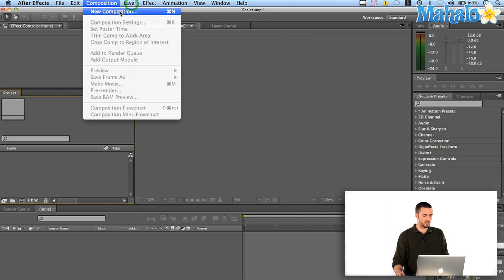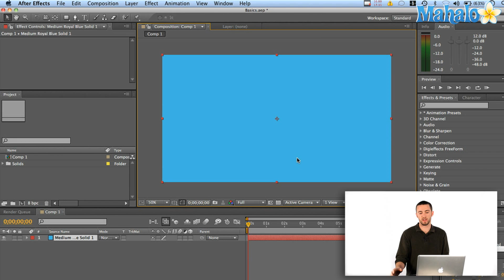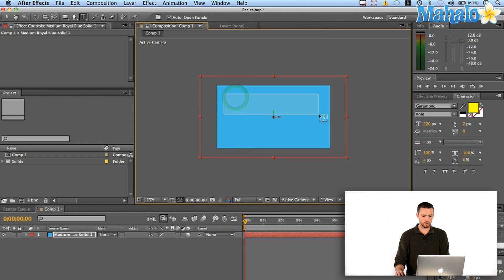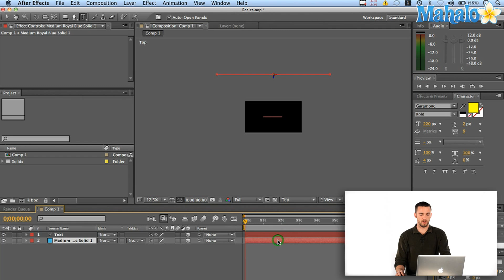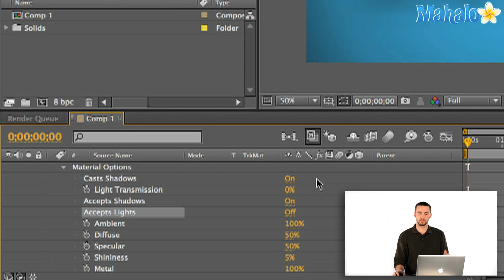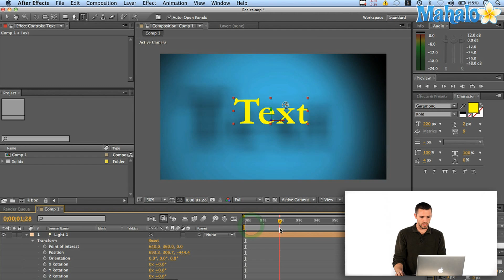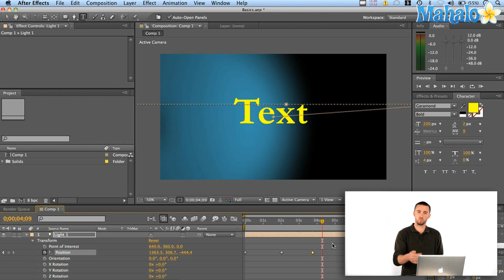How to Use Lights In Adobe After Effects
Lights in Adobe After Effects work very similarly to lights in real life. You can change their intensity by making them either brighter or darker. You can open and close their cone angle to make them shine a small spotlight or a wide flood light.

Start by creating a new Composition. Navigate to the top menu bar and click Composition -- New Composition or press Command+N on your keyboard. This will reveal the Composition Settings dialog box. Choose your settings and click OK.

Navigate back to the top menu bar and click Layer -- New -- Solid. Choose your Solid Settings in the dialog box that shows and click OK. This will create a two-dimensional colored solid in your Composition window.

Click the 3D Layer icon in the bottom panel to the left of the Timeline. This will allow you to push the solid back in three-dimensional space so you can shine light from the foreground on to the solid behind it.

Select the Type Tool and create some text in the middle of your Composition window. Click the 3D Layer icon associated with this text path to make it three-dimensional as well.

Now you're ready to create a Light. Navigate to the top menu bar and click Layer -- New -- Light. This will reveal the Light Settings dialog box, in which you can choose a Light Type, Intensity, Cone Angle, Cone Feather, Color, amount of Shadow Darkness and amount of Shadow Diffusion. Adjust your light's settings and make sure the Casts Shadows box is checked before clicking OK.

Right away you'll be able to see a difference in your Composition window. Next, reveal the Material Options for the Text parameters in the bottom panel. Switch Casts Shadows to turn On. You'll notice that a shadow now appears in the background of your Composition window.

Feel free to experiment with the placement of your keyframes on your Timeline to create movement with your light.